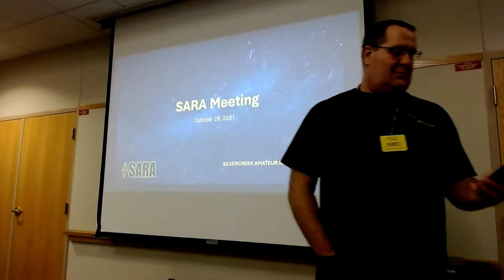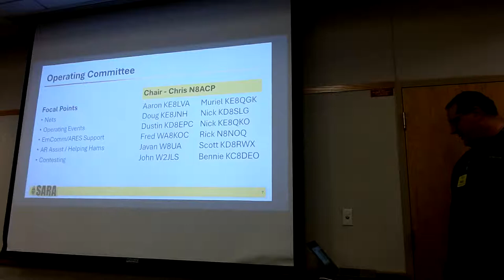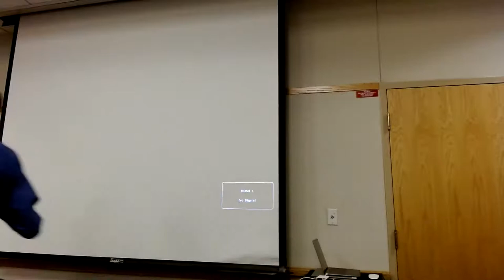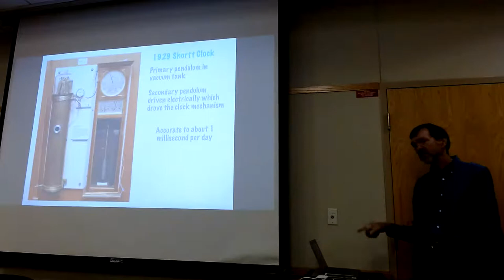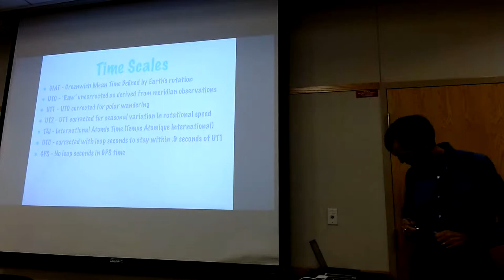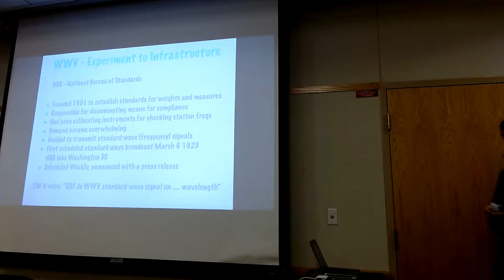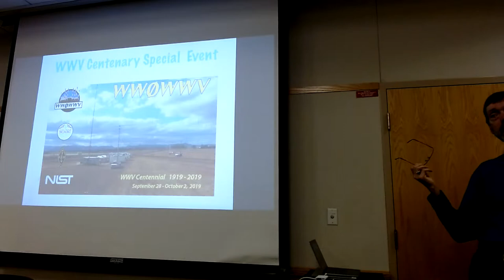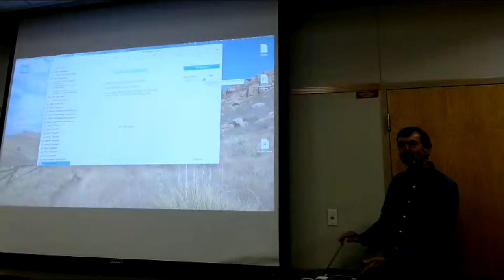SARA Monthly Meeting - October 2021